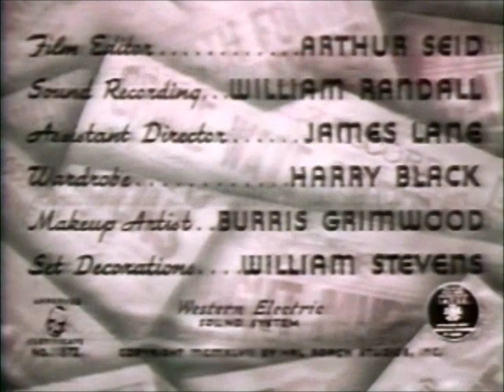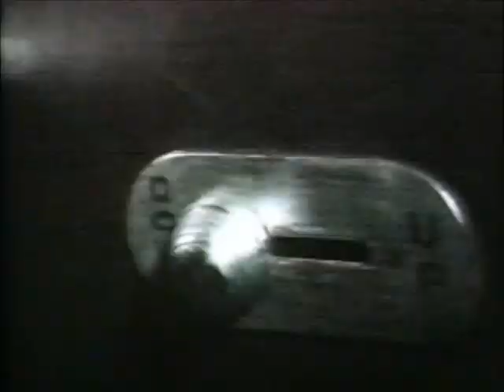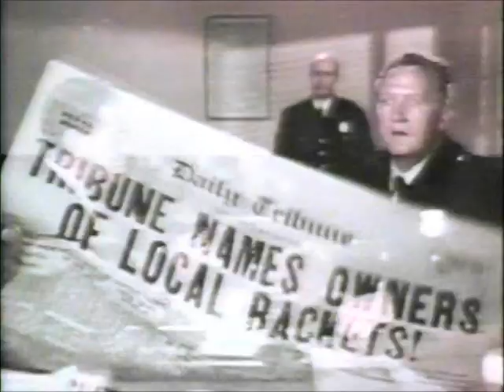Here Comes Trouble 1948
Topics comedy, William Tracy, Bety Compson, Joan Woodbury
imdb: A newspaper publisher (Emory Parnell) is being blackmailed by a burlesque queen (Joan Woodbury), and he sends one of his reporters (William Tracy) to talk to her.